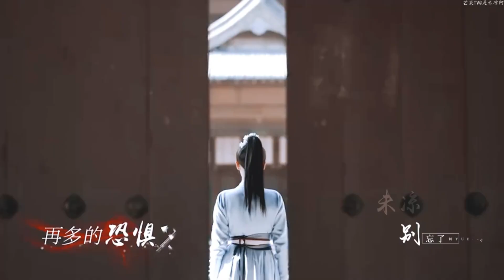重生了个寂寞！重来一世众叛亲离，还落得个做妾的命运！losttrackoftime fairxing 【芒果tv心动频道】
极限推拉、眼神拉丝、肢体接触，暧昧名场面看不停！！

中文名：覆流年
类    型：古装、情感、励志
首播时间：2022年8月31日
导    演：易军
主    演：邢菲、翟子路、经超
在线播放平台：芒果TV

剧情简介：
睁开眼的那一刻，十载血雨腥风在陆安然的内心激荡，这世间桃花依旧，她却恨意丛生，不复单纯，那个立在船头尚未成为魔鬼的负心人，那个游游山野挚爱一生的少年郎，当他们再一次站在岁月的岔路，陆安然该如何抉择
Synopsis：The moment she opened her eyes, ten years of bloody wind stirred Lu An Ran's heart. In this world, the peach blossoms are still there, but she is reborn with hatred and is no longer innocent. The unsuccessful person...